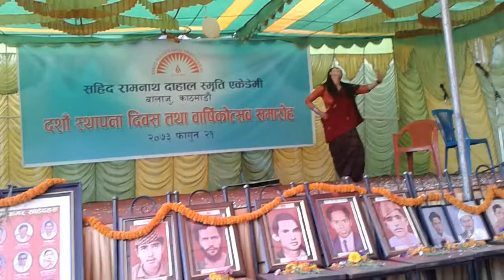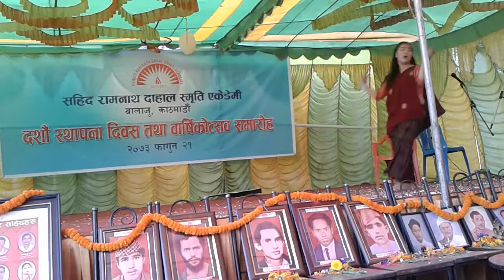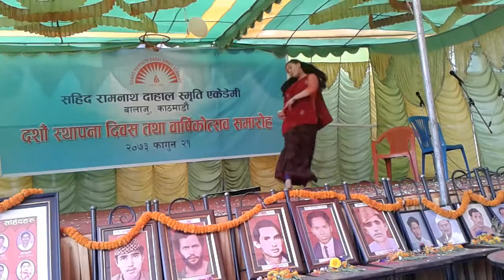college day cultural dance @mrm campus